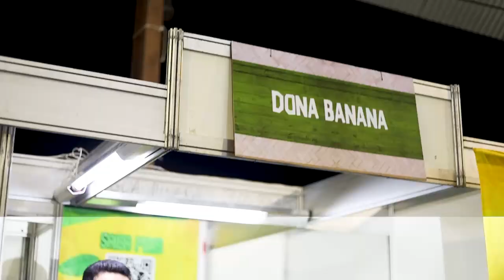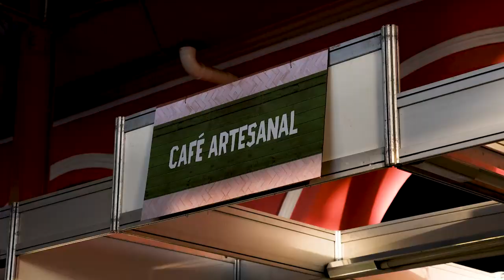MERCADO DO PRODUTOR PHB